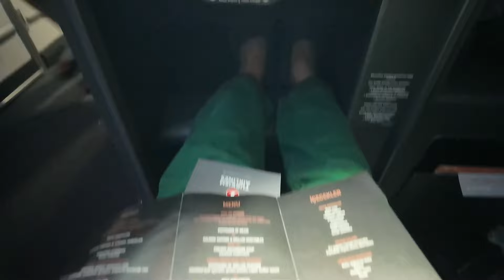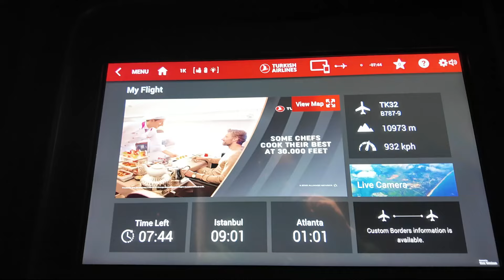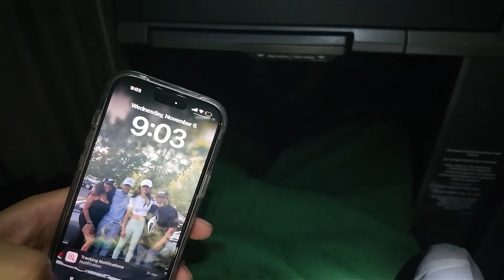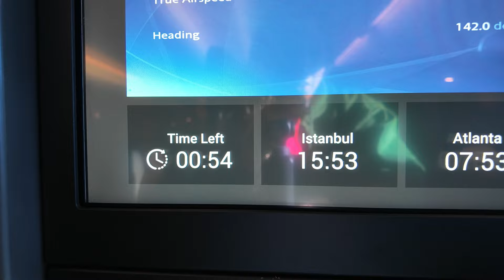14 Hour Flight To Turkey Flying Turkish Airlines Business Class Experience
Join me on my 14-hour journey to Turkey with Turkish Airlines! In this video, I share my full experience flying in [business/first class], from the luxurious seating and top-tier service to the incredible meals served onboard. See how I stayed comfortable during this long-haul flight and why Turkish Airlines stands out for international travel. Don’t miss the highlights of this unforgettable trip!